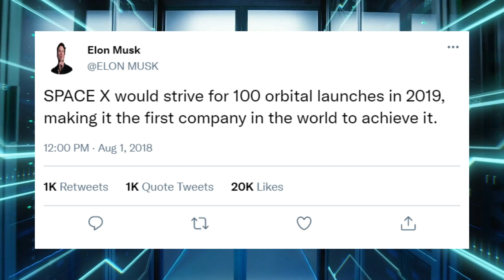The 2023 SpaceX Updates Is Here!!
For a long time, SpaceX has been silent but deep down we knew something has been cooking. Elon Musk, the richest person in the world, is after something huge. And now the ice has been broken because the 2023 SpaceX update is finally here.

Are you excited about the next-level roadmap of our space technology?

About TechnoUniverse
🎥 Videos about Elon Musk, Tech, SpaceX & More
🎨 Written, voiced and produced by TechnoUniverse